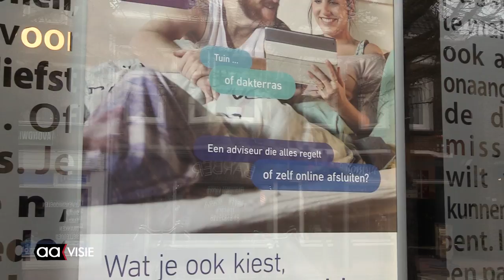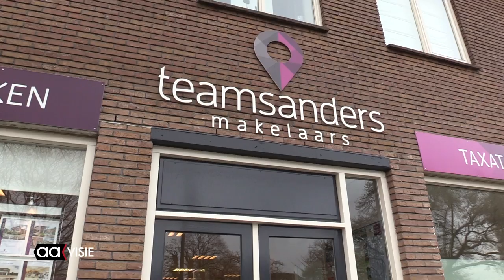Verduurzaming van eigen woning rendabel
Het zijn verrassende cijfers: zes van de tien huiseigenaren vindt verduurzaming van de eigen woning belangrijk.